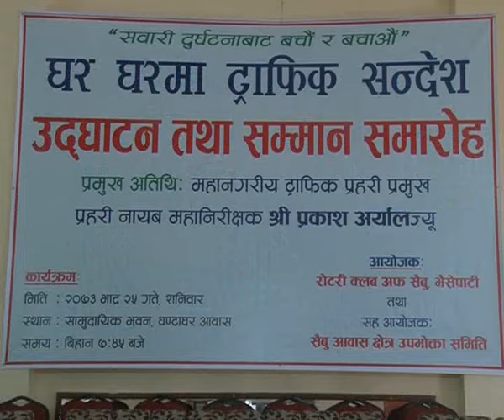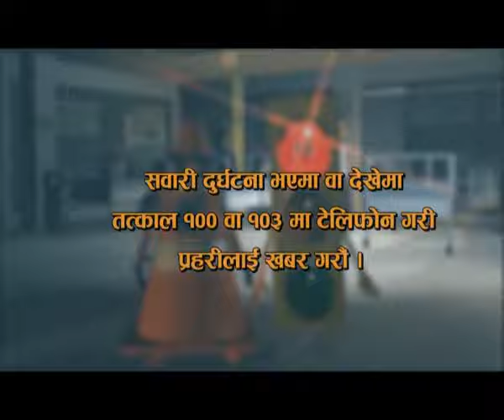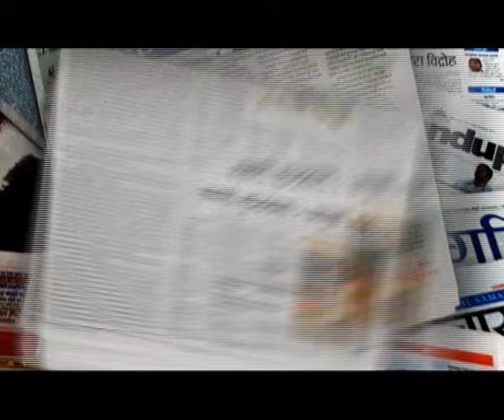PRAHARIANURODH 2073 05 28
प्रहरी अनुरोध ”सिग्नल भाई र कोन दाई”